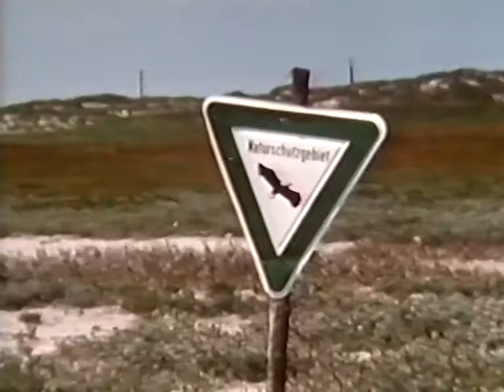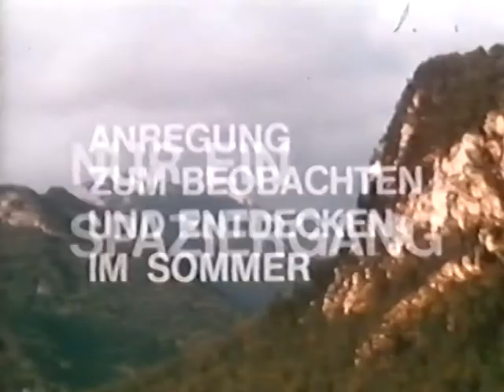Heimische Tierwelt im Sommer - Theo Kubiak (1974)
Aus der Reihe: "Nur ein Spaziergang" (Folge 3)

+++ Upload eines historischen Theo Kubiak Films - diesmal finden seine "Spaziergänge" im Sommer statt. Leider sind nur die Nahaufnahmen noch halbwegs scharf genug für unsere HD-verwöhnten Augen - VHS-Qualität eben - damals für's Fernsehen noch auf 16mm gedreht. Später erst kam die Verwertung auf Consumer Medien hinzu, als die Ehefrau die Firma ihres verstorbenen Mannes übernahm. Auf der Cassettenhülle steht: "Naturfilm Irma Kubiak ist der größte deutsche VIDEO und SUPER-8 Tierfilmvertrieb" - Auch das also schon wieder lange her.
Warum der späte Ruhm ? Weil ich als Kind Theo Kubiak persönlich kannte, und sonst wohl niemand mehr. So betreibe ich diese späten nostalgischen Ehrungen als "Dienst an der Nachwelt" quasi. Und weil ich so selbst keine Kamera mehr in die Hand nehmen muss. ;-)

+++ Ich kenne den Filmemacher noch aus den 60'er und 70'er Jahren als guten Freund meines Vaters. Er und seine Frau besuchten uns oft in Bremen. Und wir machten Ausflüge zu seinem Wochenendhaus auf dem Lande bei Heinschenwalde. Theo Kubiak war zwar gelernter Jäger aber er "schoss" eigentlich nur mit seiner Filmkamera. Sein Münsterländer Vorstehhund, die Jägerei und das Filmen inspirierten meinen Vater es ihm in jeder Beziehung gleichzutun. Auch schrieb er gelegentlich Drehbücher für die Kulturfilme von Kubiak die dann als Vorfilm z.B. mit "Prädikat Wertvoll" im Kino liefen, bis diese Art von Film-Förderung damals beendet wurde. Sein Haus in Bremen beherbergte neben dem Studio auch eine riesige Modell-Eisenbahn-Anlage. Kubiaks Tierfilme für's Fernsehen gab danach zumeist Radio Bremen in Auftrag doch als Person verschwand er öffentlich so gut wie ganz im Schatten von Grzimek und Sielmann, das lag wohl auch daran dass er nie vor der Kamera als Erzähler auftrat, und weil er fast nur in der heimischen Natur drehte. Unter Jägern hat er noch einen gewissen Bekanntheitsgrad weil er Ihnen als vorbildlicher Lehrer und Aufklärer galt. Seine unverholene Kritik an der Umweltzerstörung war damals noch längst nicht Allgemeingut - der früheste, offene Mahner an den ich mich erinnere. Wenig ist im Internet noch über ihn auffindbar. Es gibt eine Liste seiner frühen Kultur-Filme sowie eine Handvoll Fotos und einen Text von Theo Kubiak wenn man dort ca. 2 Seiten herunterscrollt

+++ Frage: Gibt es noch Film-Rechte-Nachfolger für die Filme von Theo Kubiak ? Er und seine Frau Irma sind nicht mehr am Leben und sie hatten auch keine Kinder. Ich bitte daher um eine kurze Nachricht falls meine Uploads von VHS-Kassette nicht genehm sind. Danke.